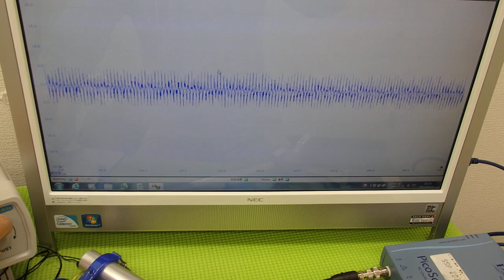オリジナル超音波プローブの「発振・制御」技術 ultrasonic-labo